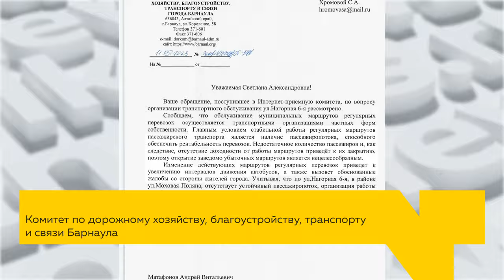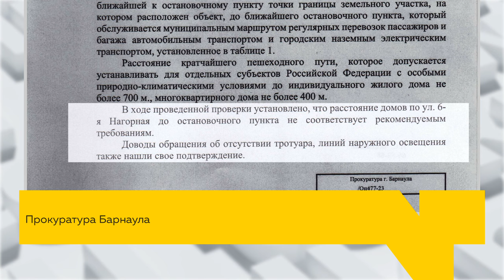Жители нового квартала в нагорной части Барнаула ежедневно рискуют жизнью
Люди рассказывают, что их не обеспечили необходимым дорожным благоустройством и сообщением: нет тротуара вдоль дорог, не ездит к ним и общественный транспорт.